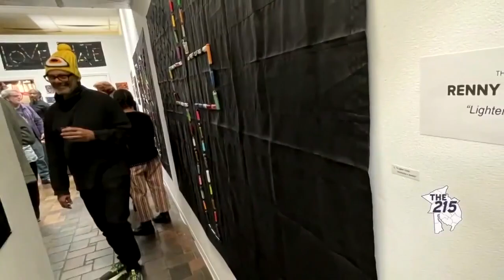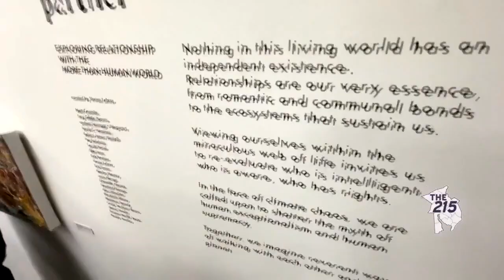Imperfect Gallery: Germantown art gallery brings divergent community of artists together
FOX 29's Mike Greenidge speaks Artistic Director Renny Molenaar to artist Vivian Lehrer about the Imperfect Gallery and it's connections to the community.